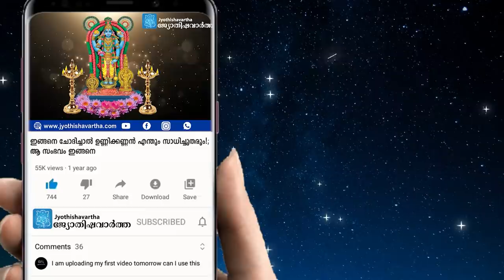രാത്രികാലത്ത് ഒരു കാരണവശാലും ഈ കാര്യങ്ങൾ ചെയ്യരുത് : വിഷ്ണുപുരാണം പറയുന്നത്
The Vishnu Purana  is one of the eighteen Mahapuranas, a genre of ancient and medieval texts of Hinduism.The Vishnu Purana is among the shorter Purana texts, and it primarily centers around the Hindu god Vishnu and his avatars such as Krishna, but it praises Brahma and Shiva and asserts that they are dependent on Vishnu.

ഈ_ചാനല്‍_സബ്‌സ്‌ക്രൈബ്_ചെയ്ത_ശേഷം_വീഡിയോ_ഷെയര്‍_ചെയ്യൂ